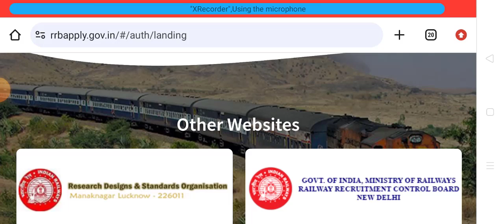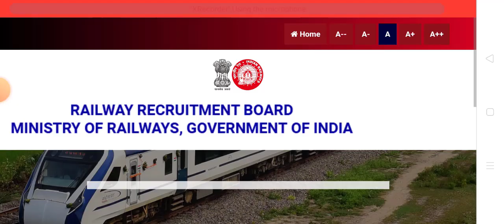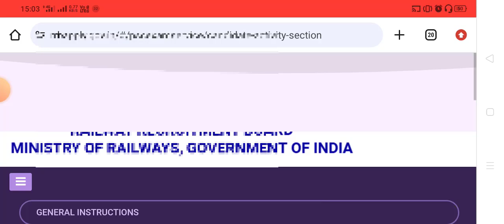How to Correct Errors in RPF Constable & Sub Inspector Forms 2024 | Sub Inspector Correction | Edit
Railway RPF Constable & Sub Inspector Correction / Edit Form 2024, Fee Payment Date Extended.
In this video, we discuss the Railway RPF Constable / Sub Inspector Correction / Edit Form for the year 2024, covering important details such as the extended fee payment date. Stay updated on all the latest information regarding Railway RPF Constable and Sub Inspector correction processes.

Rpf constable & sub inspector correction form pdf
Rpf constable & sub inspector correction form date
Rpf constable & sub inspector correction form last
Rpf constable & sub inspector correction form online
Rpf constable & sub inspector correction form 2024
RPF Vacancy 2024 Online form Date